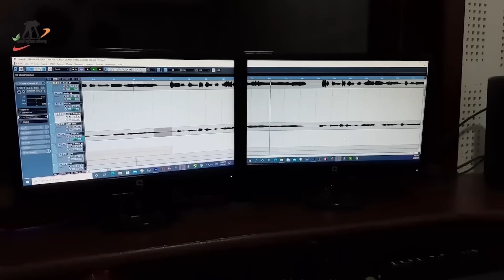भाग जबो खुलेआम || bhag jabo khule Aam || singar - shyam kuteliha & champa nishad || rajshree musiccg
Audio Credit
Song                     :- भाग जबो खुलेआम
Femal Singer      :-  champa nishad
Singer                   :- shyam kuteliha
Lyrics                    :-  shyam kuteliha

Video Credit
Actor                    :-
Producer              :-  Arvind Kurre
Director                :- Pramod soni
Screen Play         :-  Pramod soni
Dop  & Camera   :- Bhagwat sahu
Video Edit             :-  @bhagwatsahu8721
Uploading            :-  arvind kurre
light man             -   Mukesh soni
Language             :-  Chhattisgarhi
Lable                     :- Rajshree Music CG
Genre                    :-  Regional